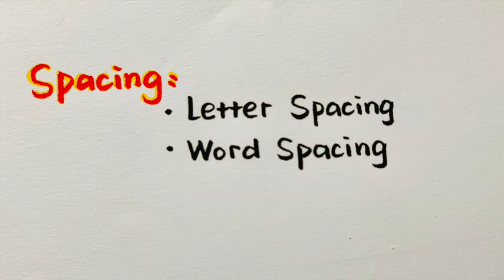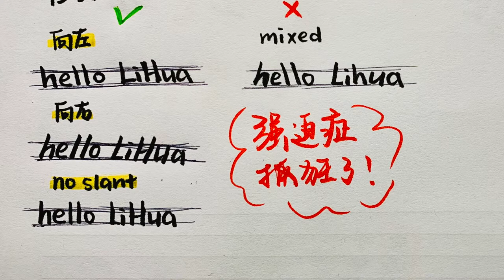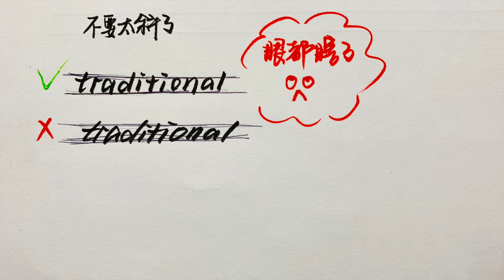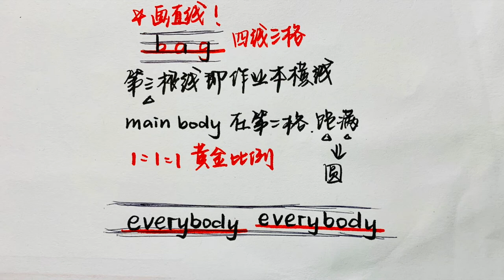干货 | 如何提高英语书写 | How to Improve English Handwriting | 备战高考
哈哈哈哈应高中英语老师Eva邀分享鄙人一些英语书写技巧